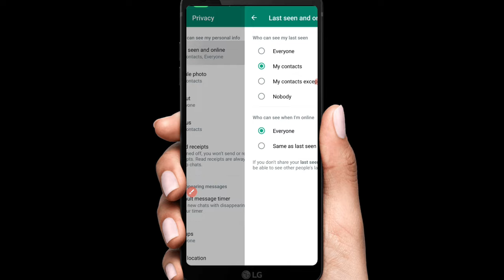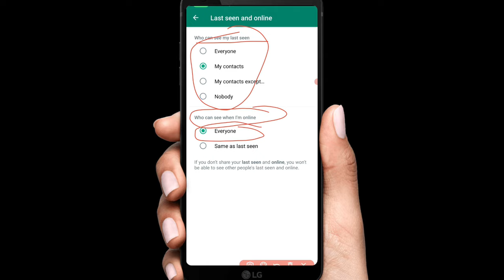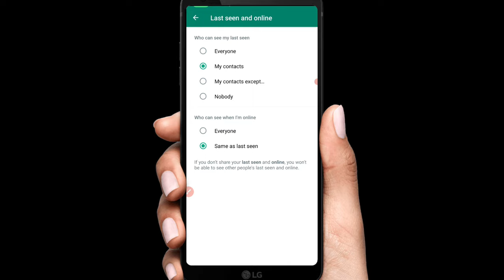Whatsapp Online Hide | Whatsapp New Update | Whatsapp Last seen & Online Hide | Star Online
My Gadgets